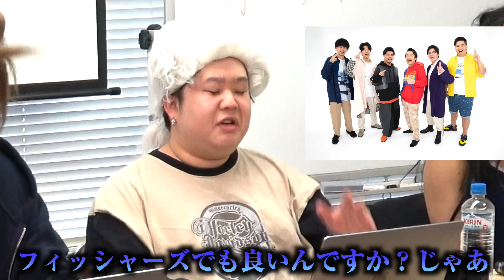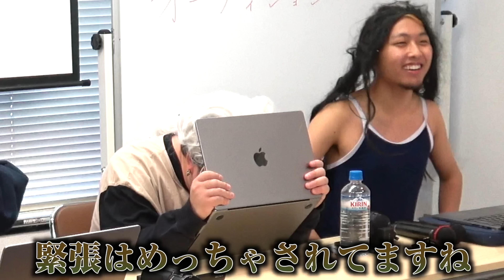なおとが辞めたので新しく入るメンバーが決まりました。